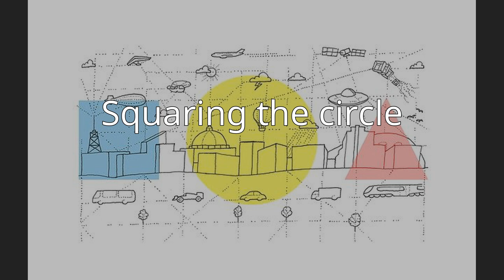Squaring the circle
Squaring the circle is a problem proposed by ancient geometers. It is the challenge of constructing a square with the same area as a given circle by using only a finite number of steps with compass and straightedge. The difficulty of the problem raised the question of whether specified axioms of Euclidean geometry concerning the existence of lines and circles implied the existence of such a square.
In 1882, the task was proven to be impossible, as a consequence of the Lindemann–Weierstrass theorem, which proves that pi (π) is a transcendental, rather than an algebraic irrational number; that is, it is not the root of any polynomial with rational coefficients. It had been known for decades that the construction would be impossible if π were transcendental, but π was not proven to be transcendental until 1882. Approximate squaring to any given non-perfect accuracy, in contrast, is possible in a finite number of steps, since there are rational numbers arbitrarily close to π.
The expression "squaring the circle" is sometimes used as a metaphor for trying to do the impossible.The term quadrature of the circle is sometimes used to mean the same thing as squaring the circle, but it may also refer to approximate or numerical methods for finding the area of a circle.